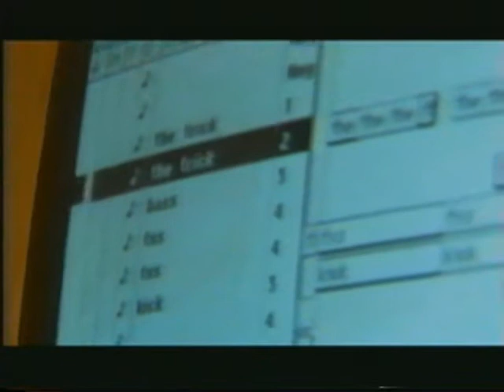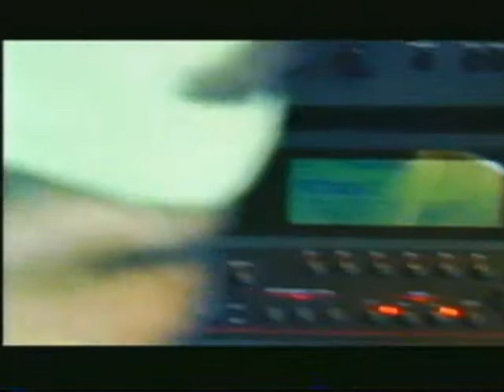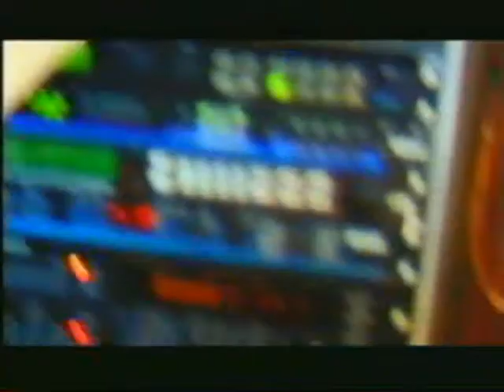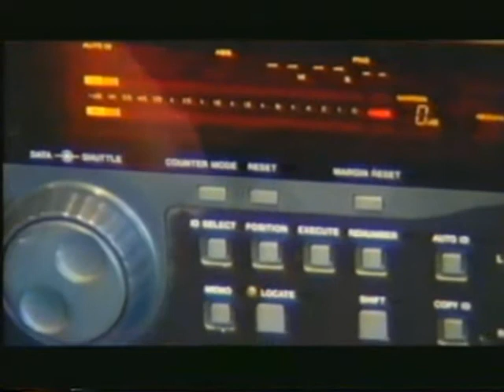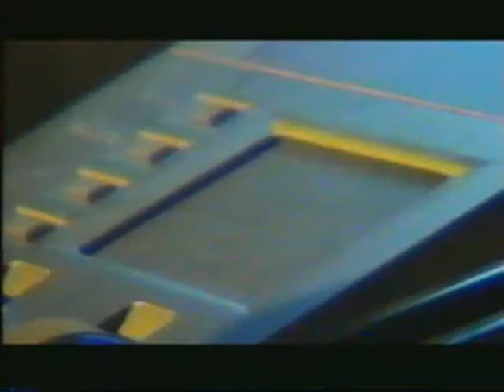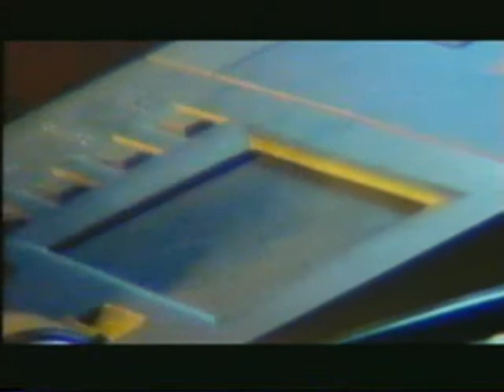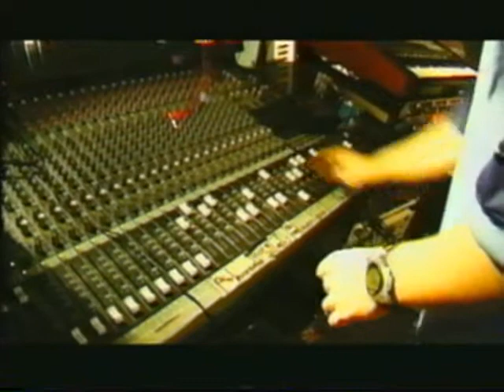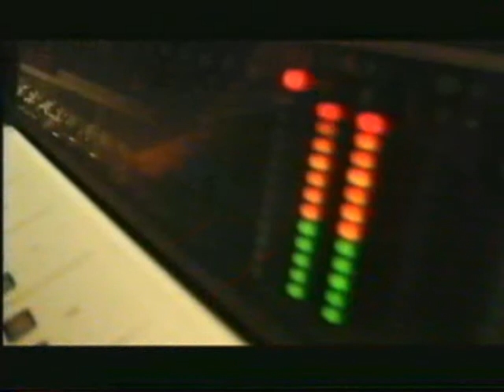Talkin Headz - The Metalheadz Documentary_1_clip1.avi[hq]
Metalheadz is a pioneering drum and bass record label based in the United Kingdom. Founded in 1994 by Kemistry & Storm and Goldie, It has been home to some of the drum and bass scene's brightest talent and is notable for the high quality of its back catalogue.

The Metalheadz back catalogue features many major figures from the genre's history, with artists such as Photek, Dillinja, Adam F, Grooverider, Doc Scott, Peshay, Alex Reece, Wax Doctor, Source Direct, J Majik, Andy C, Lemon D, Hidden Agenda, Commix, Ed Rush and Optical contributing major productions to the imprint.

Additionally, Metalheadz released the groundbreaking Platinum Breaks series of compilations, which were hailed by critics as the uniquely futuristic sound of young, multiracial Britain. They showcased a maturing genre of music that displayed the influences of reggae, hip-hop, house and techno and were highly-sophisticated and intricately-produced, contrary to the image of the music that had been presented by the mass media up to that point. Before their release, drum and bass compilations had been more closely associated with live DJ mix albums of varying quality, and the interest in the Platinum Breaks series proved instrumental in bringing the scene from its underground origins to the brink of mainstream success (at least in the UK).

The Metalheadz label was also the driving force behind the seminal Metalheadz Sunday Session Club Nights, which achieved legendary status at London's Blue Note club. Sunday Sessions are currently held at Clockwork in Islington. Goldie, the club night, the label and its artists were some of the key elements in drum and bass/jungle's mid-to-late 90s mainstream resurgence. Metalheadz continues to put on nights worldwide, and has a current monthly residency at London's Herbal club.